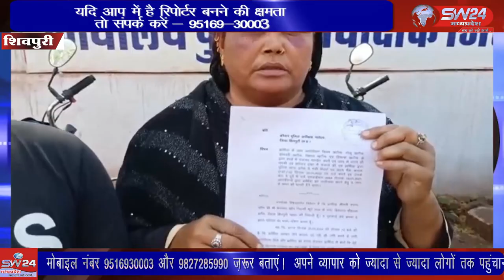SW 24 News Madhyapradesh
शिवपुरी के करेरा में अपराधियों के हौसले इतने बुलंद हो गए हैं की पहले पुत्र फिर मुस्लिम महिलाओं को बेरहमी से मारा पुलिस का अपराधियों का जरा भी डर नही है। शिवपुरी से युसूफ खान की रिपोर्ट